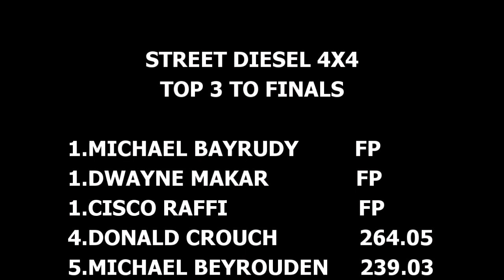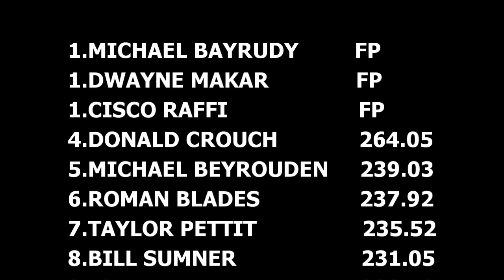Class 1Street Diesel 4X4 1 Trucks Pulling At The Cecil County Fair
July 24, 2016 Mid Atlantic Pullers Association Street Diesel 4x4 trucks in action in the 1st of 2 Street Diesel classes at the Cecil County Fair in Fair Hill, Maryland.